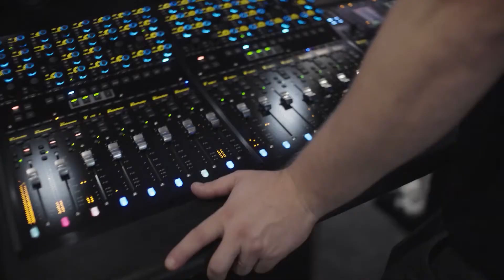Audio Animals Dolby Atmos Client Review / Testimonial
Audio Animals offer a professional Dolby Atmos mixing & mastering service that takes your music beyond stereo mixing and into the immersive world of Dolby Atmos. All mixing packages deliver back to you everything you need to release your music in stereo as well as the Dolby Atmos ADM, so that you can also release your music in Dolby Atmos and Spatial Audio. The initial mix is turned around in around 5 working days. At which stage you can request any changes you wish to be made to the mix. Once the mix is confirmed as complete we will move forward with mastering your mix.

All Dolby Atmos Mixing Packages Include:

◉ Dolby Atmos ADM Master
◉ Stereo Binaural Mix
◉ Stereo Binaural Digital Master
◉ Stereo Binaural Streaming Master

Dolby Atmos mixing in the hands of a skilled engineer will elevate your music to a level you never thought was possible. With the aid of knowledge and a state of the art Dolby Atmos 9.1.4 mixing studio we are able to achieve a mix that sounds spacious, clean and overall pleasing to the ear. Each stem in your song is carefully processed and positioned perfectly within the mix and optimised ready for mastering. No matter where you live, online Dolby Atmos mixing has never been easier to outsource to a professional mixing engineer.

SPEAKER CONFIGURATION

We pride ourselves on having a highly unique Dolby Atmos speaker configuration. Our Dolby Atmos 9.1.4 PMC speaker configuration not only looks incredible with its 7 front speaker wall of sound, but it also sounds out of this world. A highly detailed and highly accurate to within 20mm of Dolby's spec, the Audio Animals Dolby Atmos room is nothing short of listening perfection.

MIXING STUDIO EQUIPMENT

4x PMC Ci30
4x PMC Ci65
5x PMC Ci140
2x PMC Ci140 Sub
4 Foot Avid S4
2x Martin Logan MDA16
Avid MTRX Studio
Trinnov MC-Pro 16
Universal Audio Octo